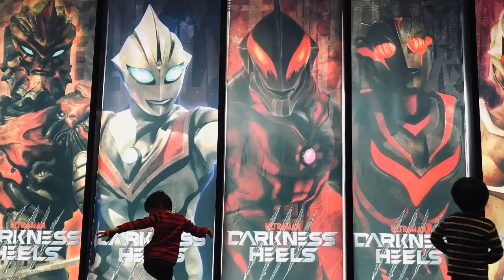リブット・ベリアル・イーヴィルトリガー・オーブ スペシウムゼペリオン・ビクトリーナイト・デッカー【ウルトラマン フュージョンファイト◆ウルトラファイル ULTRAMAN】